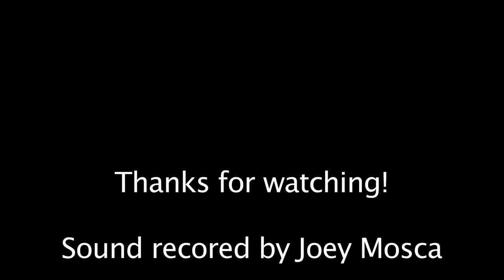Episode 30: Arrow Season 2 Wrap Up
A bit late but, we got together to discuss our thoughts on season two of Arrow and what we'd like to see from The Flash. It should be noted that this was recorded before the Flash pilot leaked online.